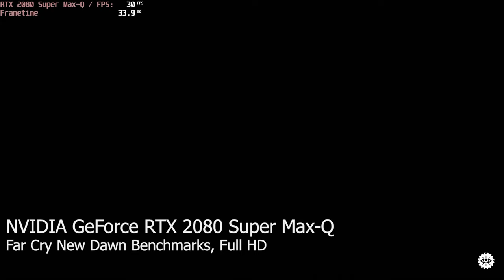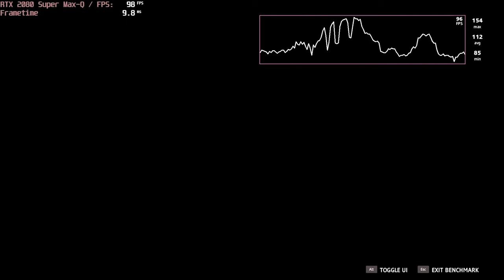🎮 NVIDIA GeForce RTX 2080 Super Max-Q - Far Cry New Dawn gameplay benchmarks (1080p)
📈 Average: Low - 125 fps [0:06]; Normal - 112 fps [1:27]; High - 108 fps [2:53]; Ultra - 95 fps [4:25]

💻 Test Configuration:
• 32 GB RAM
• External Monitor

✅ LaptopMedia.com